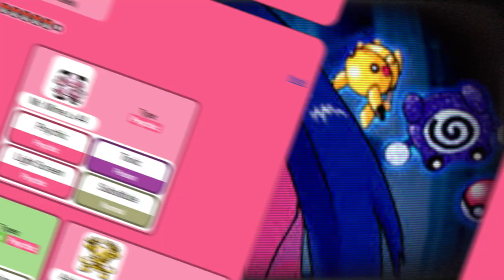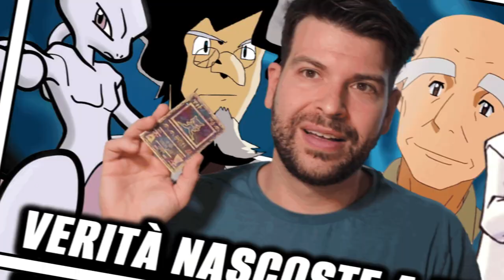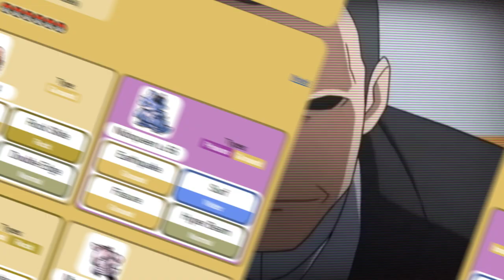Cosa succede se ogni Capopalestra di Kanto viene potenziato?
Pokémon Rosso e Blu non finiranno mai di stupire.
Ho potenziato ogni Gym Leader della regione di Kanto per migliorare l'esperienza di gioco dei titoli di prima generazione.
E se questo video arriva a 1000 like porto l'hack rom in cui provo a sfidare ogni singolo capopalestra.
Ecco a voi i nuovi team di Brock, Misty, Lt.Surge, Erika, Koga, Sabrina, Blaine e Giovanni.

Ciao!

FIXING KANTO GYM LEADERS